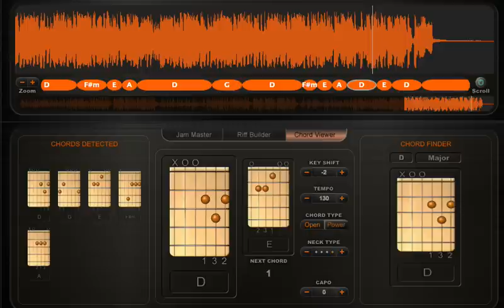Lief klein konijntje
Bekende liedje, nu te spelen met vooral D-A-G